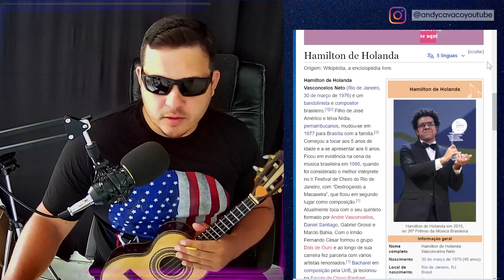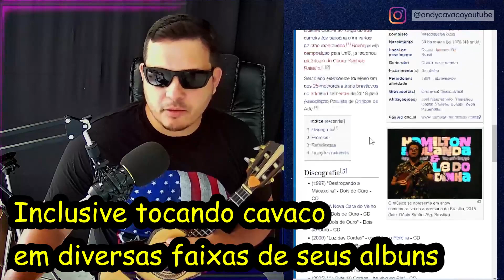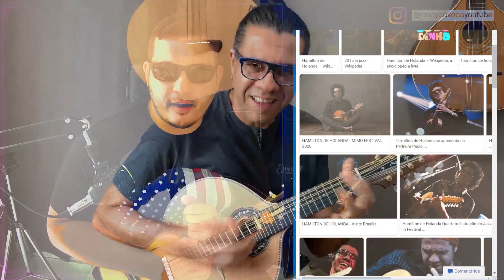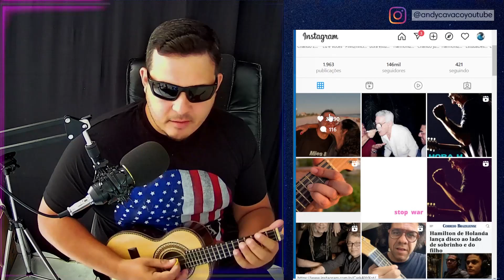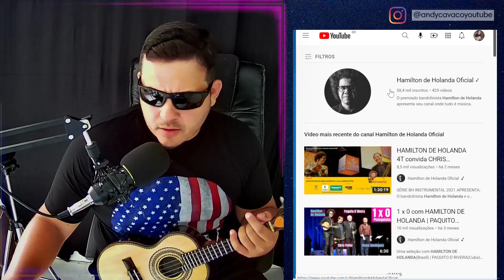HAMILTON DE HOLANDA - QUAL A INFLUÊNCIA DELE PARA O CAVAQUINHO?